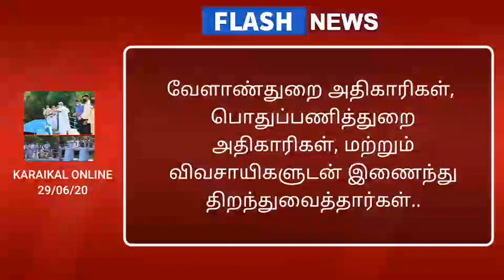காரைக்காலுக்கு காவிரி நீர் வந்தடைந்தது...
🏛 காரைக்கால்: காவிரி நீர் கடைமடை பகுதியான காரைக்கால் வந்தடைந்ததை முன்னிட்டு இன்று (29/06/20) காலை நல்லம்பல் கதவணையில் இருந்து காரைக்கால் பகுதி விவசாயில்களின் பாசனத்திற்காக காவிரி நீரை மாண்புமிகு புதுச்சேரி வேளாண் மற்றும் விவசாயிகள் நலத் துறை அமைச்சர், மாவட்ட ஆட்சியர், துணை ஆட்சியர், வேளாண்துறை அதிகாரிகள், பொதுப்பணித்துறை அதிகாரிகள், மற்றும் விவசாயிகளுடன் இணைந்து திறந்துவைத்தார்கள்...